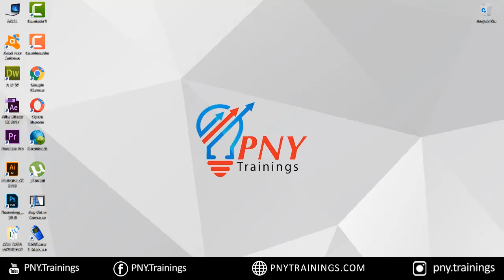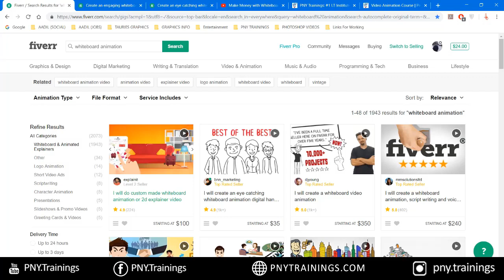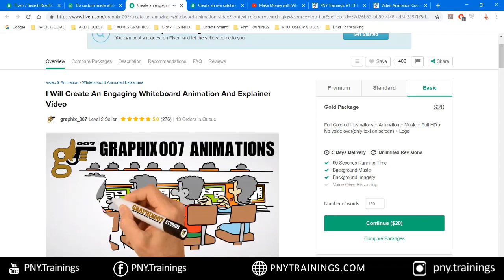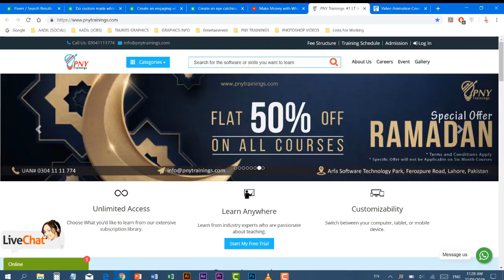How to Earn Money online with White Board Animation by Pny Trainings 2019